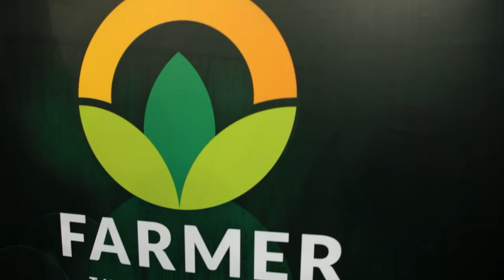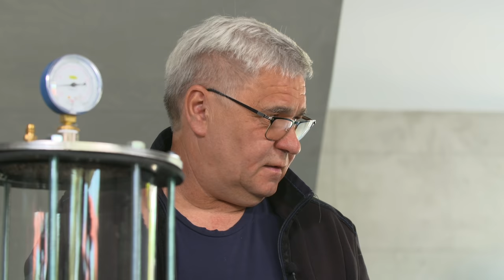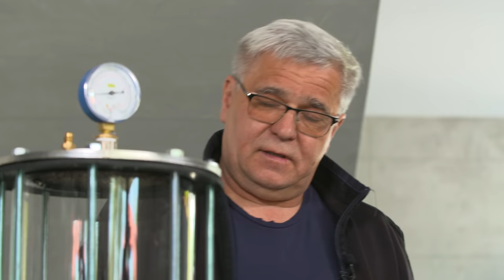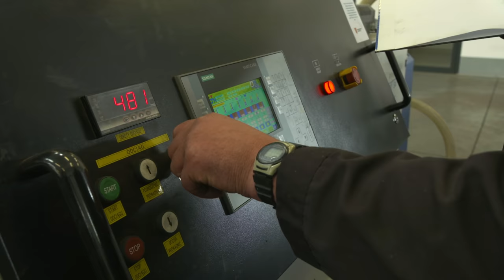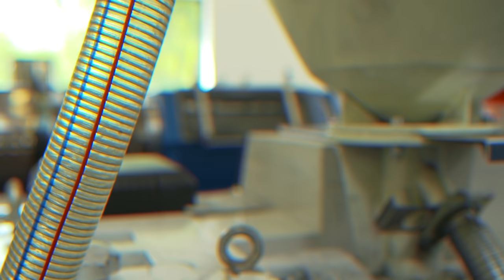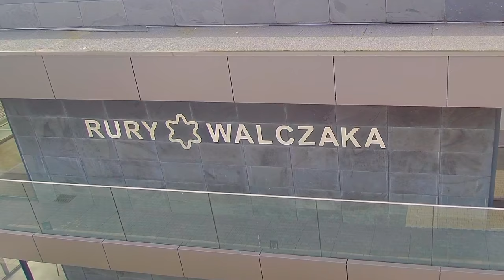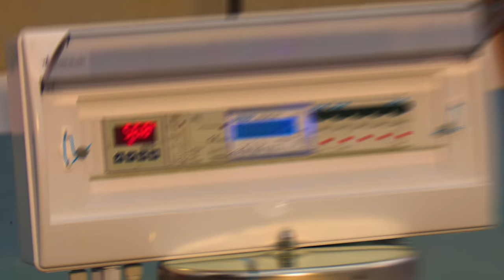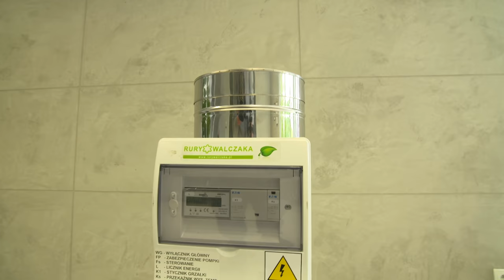Farm Gear odc. 4 - Rury Walczaka i piec soniczny, pasywne uprawy pod osłonami ciąg dalszy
W drugim odcinku Farm Gear pokazaliśmy wam nowoczesny tunel foliowy polskiego producenta Farmer, zainstalowany w RSP Ostoi Natury. W czwartym odcinku zaprezentujemy połączenie tunelu z innymi technologiami polskiego wynalazcy i doświadczonego ogrodnika Andrzeja Walczaka. W tym odcinku zajrzymy do fabryki pieców i kotłów Andrzeja oraz pokażemy wam jak system został wdrożony w naszym gospodarstwie ekologicznym.

Degradacja środowiska naturalnego oraz zła jakość powietrza atmosferycznego powodowane są w dużej mierze przez kotły spalające paliwa kopalne. Wymusza to szukanie nowych , ekologicznych technologii ogrzewania budynków. Idealnym rozwiązaniem tego problemu byłoby urządzenie grzewcze w 100% ekologiczne, niemal darmowe w eksploatacji, bezpieczne, bezobsługowe i trwałe przez okres kilkudziesięciu lat! Czy takie urządzenie istnieje? Tak! Innowacyjny, wysoko wydajny Soniczny Kocioł centralnego ogrzewania - RURY WALCZAKA w połączeniu z dobrze zbilansowanym systemem fotowoltaicznym „magazynującym energię w sieci energetycznej” – spełnia te oczekiwania!
Kocioł Soniczny posiada nowatorskie rozwiązania konstrukcyjne m.in. zastosowanie zespołu trzech grzałek sonicznych w dolnej części pionowego wymiennika ciepła, który jest integralną częścią kotła. Tworząc komorę grzewczą połączoną z górną komorą rozszerzalną, stanowi szczelnie zamkniętą przestrzeń wypełnioną w 1/3 pojemności wodą. Takie rozwiązanie ogranicza ilość czynnika grzewczego w kotle do kilu litrów (1,5 – 2,7 l) w zależności od mocy kotła. Woda ta po podgrzaniu grzałkami sonicznymi ulega przemianie fazowej w parę wodną, która unosi się do góry a po oddaniu ciepła, skroplona, spływa grawitacyjnie z powrotem po ściankach wymiennika - na grzałki do dolnej komory grzania i proces powtarza się. Rozdzielono tu obieg cieczy centralnego ogrzewania od grzałek. Efektem tego rozwiązania jest mniejszy opór elektryczny i wydłużona żywotność grzałek sonicznych, ponieważ nie są narażone na zmianę przewodności elektrycznej czynnika krążącego bezpośrednio w układzie centralnego ogrzewania. W innych rozwiązaniach ma on kontakt z różnymi materiałami i osadami, które mogą się rozpuszczać, uniemożliwiając prawidłową pracę kotła. Tutaj tego zagrożenia nie ma. Grzałki soniczne działają w ten sposób że, dwie elektrody ( + i – ) są od siebie odizolowane i jeśli niema między nimi wody, mimo panującego napięcia elektrycznego – nie działają. Prąd nie płynie. Natomiast gdy między elektrodami pojawi się woda o odpowiedniej przewodności elektrycznej to w wyniku napięcia elektrycznego panującego między elektrodami grzałek, cząstki wody wpadają w silne drgania i na skutek wzajemnego tarcia wydziela się duża ilość ciepła. Doprowadza to do gwałtownego wrzenia wody w całej jej objętości, zamieniając ją w parę wodną przy stosunkowo małym zużyciu energii elektrycznej. Pobór energii przez grzałki soniczne w środowisku pary wodnej zależy od stopnia nasycenia jej wodą, umożliwiając samoczynną regulację mocy.

Kocioł posiada innowacyjną konstrukcję samego wymiennika wykonanego z nierdzewnych Rur Walczaka o specyficznym kształcie. W przekroju poprzecznym jest to kształt gwiazdy sześcioramiennej z mocno przetłoczonymi ramionami. Zapewnia to dużą powierzchnię wymiany ciepła, bez ograniczenia efektu przemiany fazowej pary w ciecz w części komory grzejnej a przy tym nie powoduje oporu przepływu cieczy znajdującej się w obwodzie centralnego ogrzewania.

Nowością w rozwiązaniu konstrukcyjnym kotła jest to, że komora grzejna pracuje przy podciśnieniu ,dając możliwość wykorzystania przemiany fazowej wody w obniżonych temperaturach. Dzięki temu czynnik grzewczy (woda plazmowa) bardzo łatwo przechodzi w stan parowy. Pozwala to na samoregulację czynnej powierzchni wymiany ciepła w wymienniku. Urządzenie chronione jest prawnie. Zgłoszenie patentowe: P.431149

W efekcie nowatorskie rozwiązanie konstrukcji Kotła Sonicznego pozwala na:
Osiągnięcie najwyższej sprawności spośród urządzeń grzewczych (99,99%),
Wytworzenie pary wodnej w temperaturach poniżej 90 o C co umożliwia zastosowanie właściwości pary wodnej (gaz doskonały) do przekazywania ciepła w instalacjach domowych,
Nieograniczoną żywotność - ponad 45 lat.(100% stal nierdzewna),
Dwupoziomowe sterowanie pracą kotła. Niezależnie możemy zadawać maksymalną temperaturę w komorze grzania do 85°C (grzałki soniczne) i na wyjściu ciepłej wody z kotła w zakresie temperatur od 20 - 85 o C,
Możliwość zastosowania najnowszych osiągnięć automatyki łącznie ze sterowaniem przez moduł GSM czy Internet.
Kocioł Soniczny nadaje się do ogrzewania mieszkań, pomieszczeń sklepowych, domków jednorodzinnych ,letniskowych sezonowo eksploatowanych, magazynów, basenów kąpielowych, hal warsztatowych itp. Ponadto mogą być stosowane do pośredniego i bezpośredniego przygotowania ciepłej wody użytkowej. W przemyśle kocioł można wykorzystać praktycznie do podgrzewania wszystkich płynnych substancji